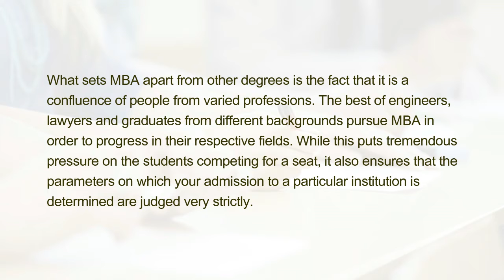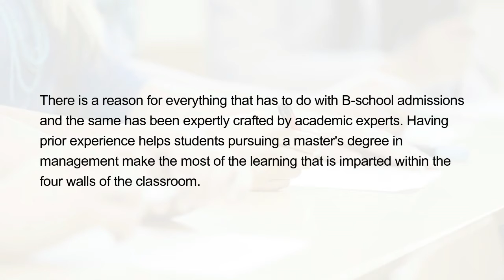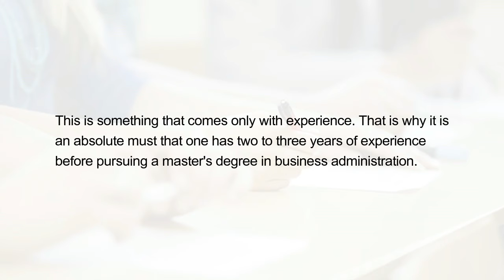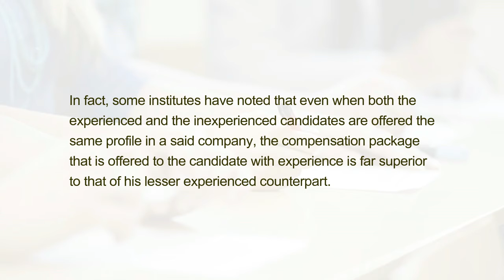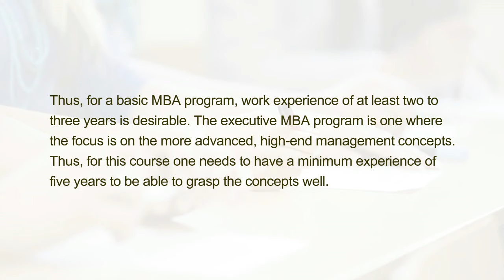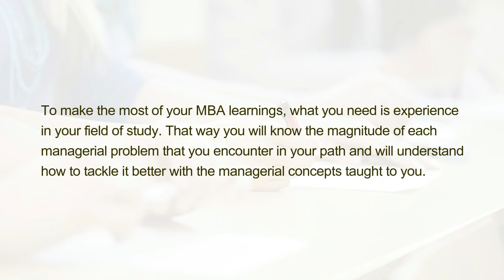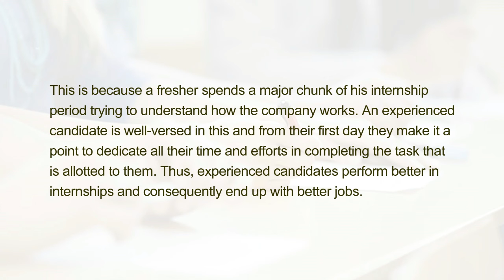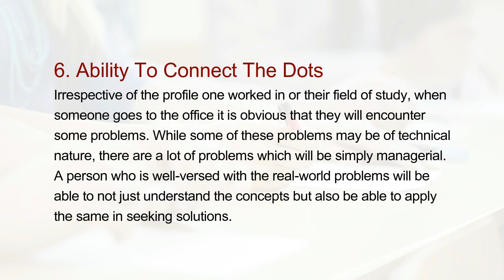Benefits Of Work Experience For MBA Students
What sets MBA apart from other degrees is the fact that it is a confluence of people from varied professions. The best of engineers, lawyers and graduates from different backgrounds pursue MBA in order to progress in their respective fields. While this puts tremendous pressure on the students competing for a seat, it also ensures that the parameters on which your admission to a particular institution is determined are judged very strictly.